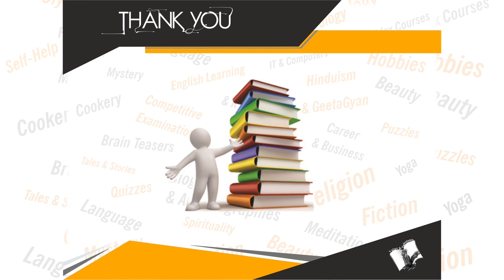Fix Your Problem - The Tenali Raman Way (Kannada)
Book Details:
Name: Fix Your Problem - The Tenali Raman Way (Kannada)
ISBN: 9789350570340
Language: Kannada
Binding: Paperback
Pages: 216

Book Summary: The book is a marvellous treasury of legends of Tenali Raman and Emperor Raya which evokes a long lost, never-never land: an enchanted world of alert wits and tricky gossips; crafty crooks with biting tongues, valiant brigands and an assorted cluster of uncommon common people. Each story is followed by terse moral and incalculable snippets which are usually that little extra that brings the reader a little more closer to his goal on the way to realisation. Every story purveys a pithy folk wisdom that triumphs over all trials and tribulations. The book also exposes how richly endowed Bharata Khanda (India before invasions) had been in the east in the field of wisdom and knowledge down the ages of which the west is ignorant.